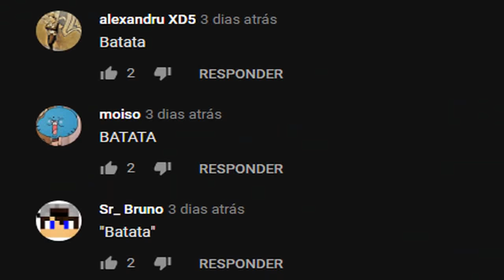NÃO ESCOLHA A PORTA ERRADA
uwu
📸 Insta: luizuwu 🐦 Twitter: @Lggjotinha

Editor: @yGabrew